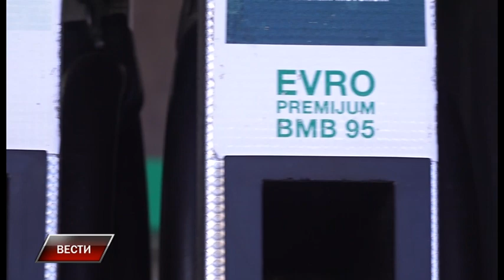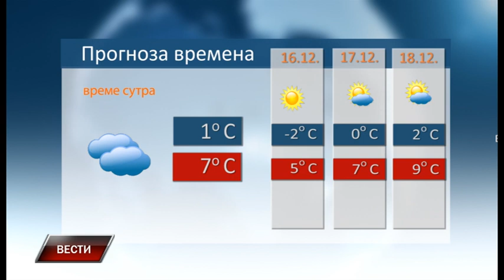Vesti 15 12 2023